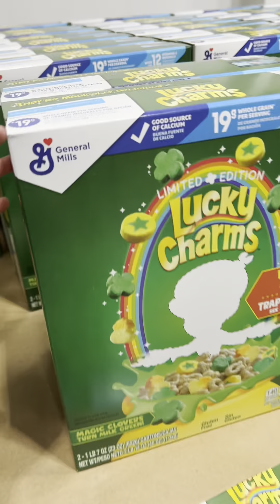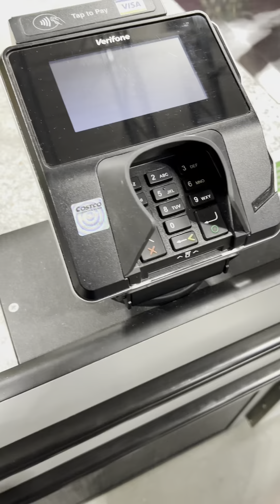Tuesday morning vlog. Costco and Walmart run!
Just a tiny peek into my Tuesday morning! Workout, quick shower, get kids to school, then running errands! Thanks for coming with us 😊